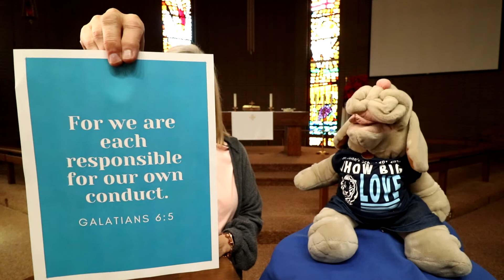Being Responsible | Weekly Wednesday Chapel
Mrs. Stephanie brings an old friend back to chapel, Theo the Dog! Together they talk about having responsibility.